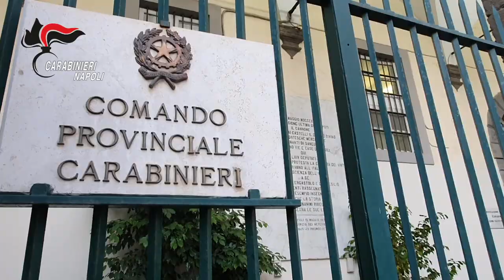Sant'Anastasia, Massa di Somma ed Ercolano: CC arrestano 3 persone vicine al gruppo Terracciano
Sant'Anastasia, Massa di Somma ed Ercolano: Questa mattina i Carabinieri del Comando Provinciale di Napoli hanno eseguito un’ordinanza di custodia cautelare in carcere emessa, su richiesta della Direzione Distrettuale Antimafia di Napoli, dall’ufficio G.I.P. del Tribunale di Napoli nei confronti di 3 (tre) soggetti, riconducibili al gruppo TERRACCIANO e gravemente indiziati, a vario titolo, dei reati di tentato omicidio